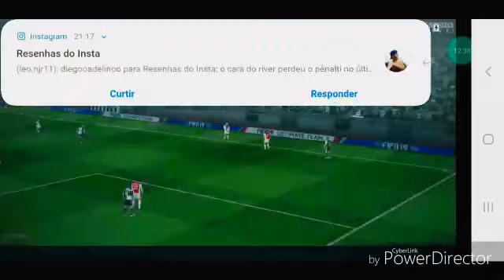La Remontada Ajax